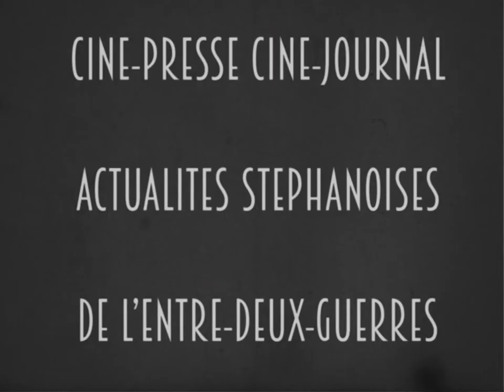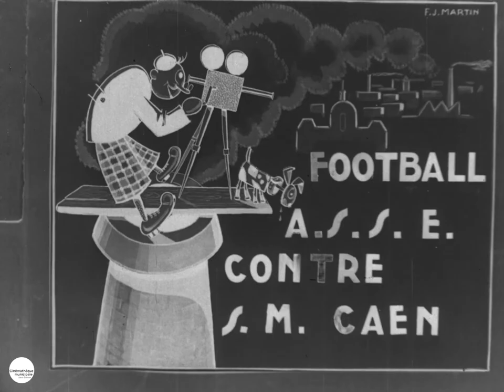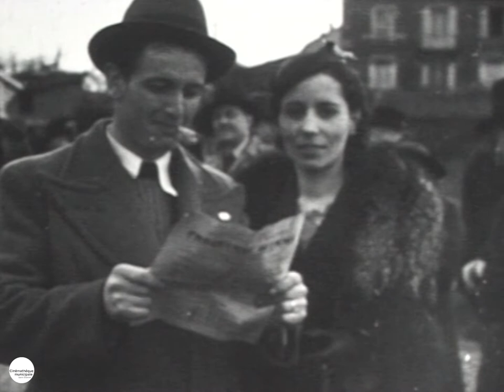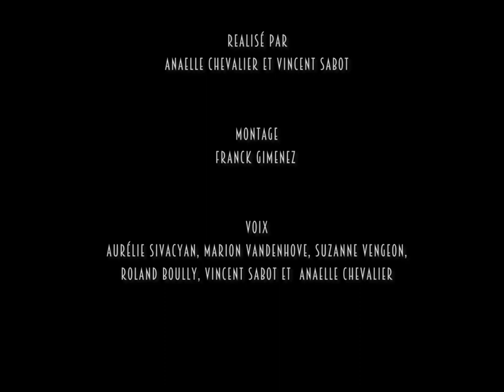Le Ciné-Journal retrouvé 3 : Le Sport à Saint-Etienne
La Cinémathèque Municipale vous présente, à l'occasion de son Centenaire, un montage d'archives fait à partir du Ciné-Journal et du Ciné-Presse. Ces actualités cinématographiques de l'entre-deux-guerres (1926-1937), ont été tournées par l'Office du Cinéma éducateur puis par le service cinématographique de La Tribune Républicaine.
Après un travail de recherche dans la presse de l'époque, les articles de journaux ont été lus, enregistrés et superposés aux images afin de les contextualiser.

Chaque mois, retrouvez une nouvelle vidéo !

Pour plus de contenus, rendez-vous sur le site de la Cinémathèque